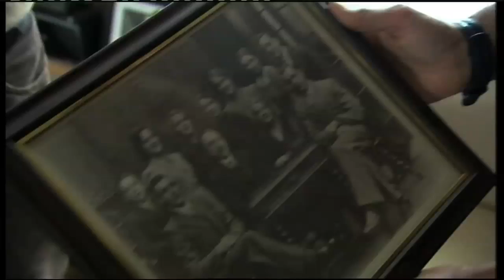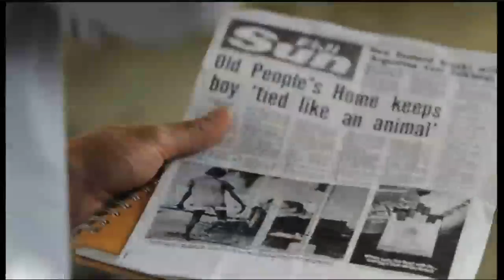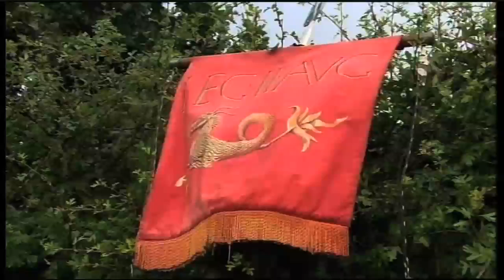Mary Ann Ochota Showreel 2012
Mary-Ann Ochota, anthropologist, presenter, writer.
I present archaeology and anthropology shows: Feral Children / Raised Wild for Animal Planet, Time Team for Channel 4, The Truth Behind: King Arthur on Nat Geo Silbury Hill for BBC4 and pieces for The One Show, Radio 4, Sky News, World Service, BBC3, BBC1, Discovery Dmax and others!